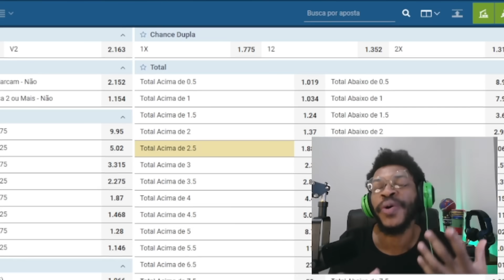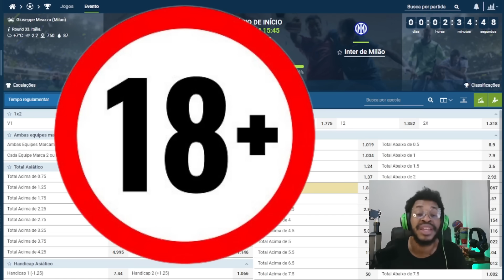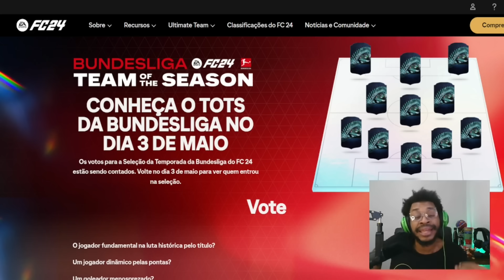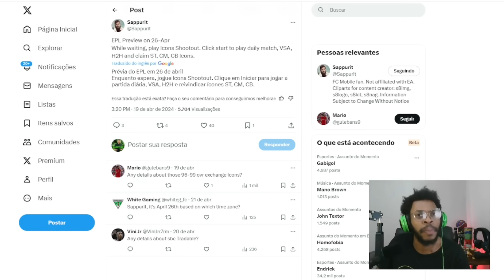INSANO! VÁRIOS EVENTOS E ATUALIZAÇÕES NO FC MOBILE! ICONS GRÁTIS, NOVOS HEROES, TOTS E SEMI DA UCL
QUEM VENCE?
MILAN OU INTER?
ESTE VÍDEO É UMA PARCERIA COM A 1X BET!
Cupom do Canal: INVICTUS1X
Ganhe até 300$ utilizado.

Temporizador:
0:00 RUMO AOS 100K